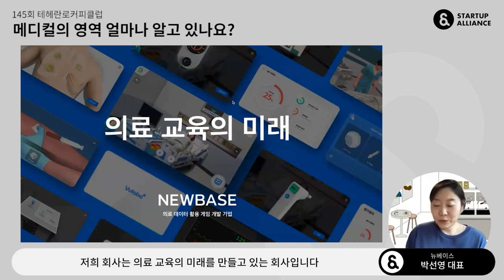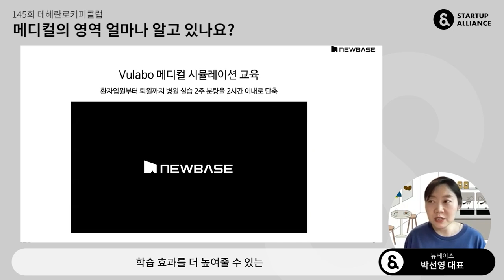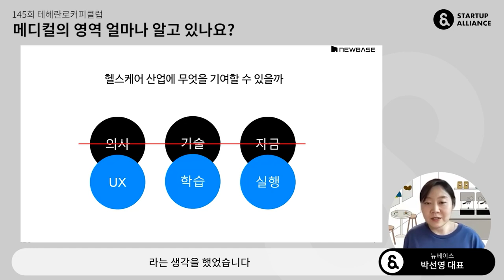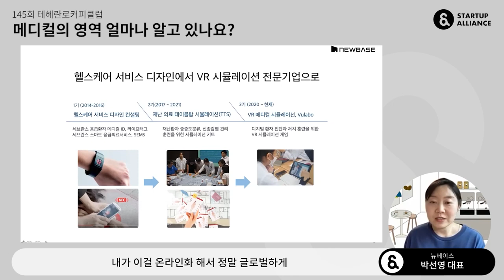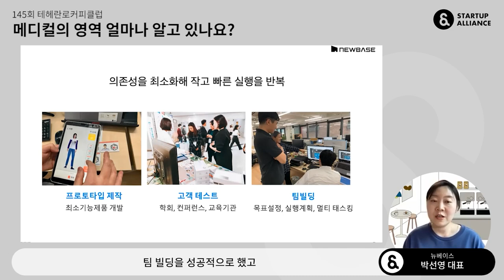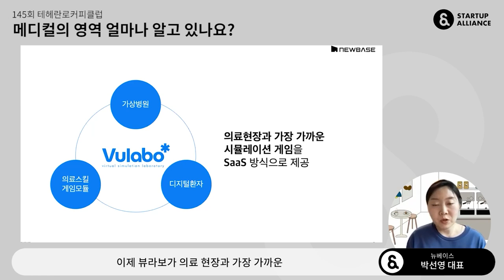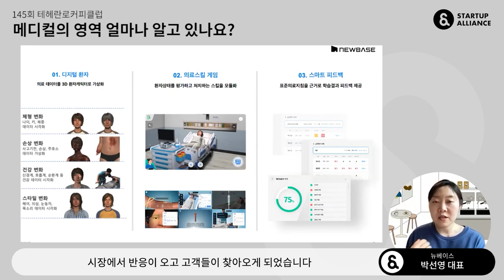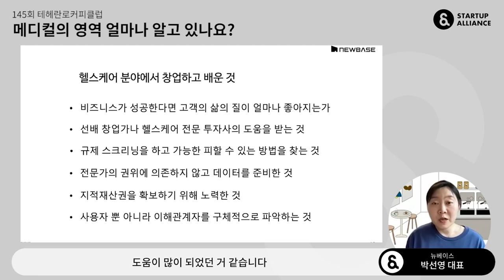[테헤란로커피클럽] 뉴베이스 박선영 대표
이번 테헤란로커피클럽에서는 디지털 메디컬 시장의 블루오션을 개척하고 있는 스타트업의 창업기 를 소개합니다. 예비의료인을 위한 실습 시뮬레이션 뷰라보를 만들고 있는 뉴베이스의 박선영 대표와 메디컬 연구에 활용할 수 있는 일러스트레이션 플랫폼을 운영하는 블루비커의 권우혁 대표가 창업기를 들려드립니다.